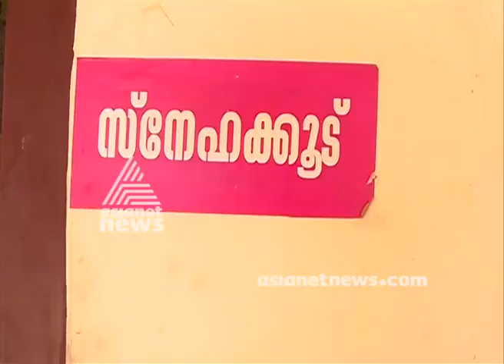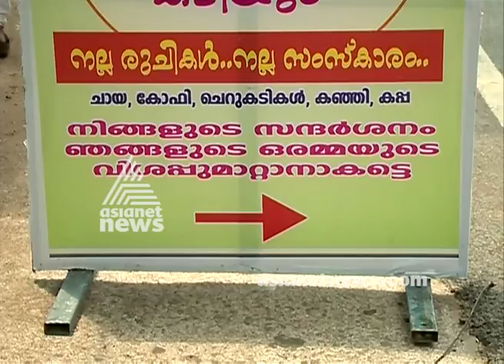സ്നേഹക്കൂടിനായിതെരുവ് കച്ചവടം നടത്തുന്ന നിഷാ മഹേഷ്‌ | International Women's Day 2018